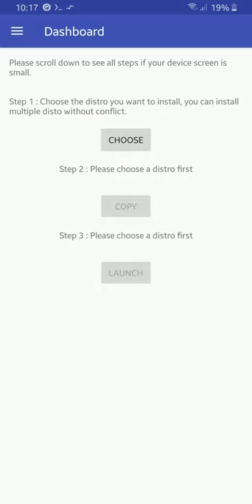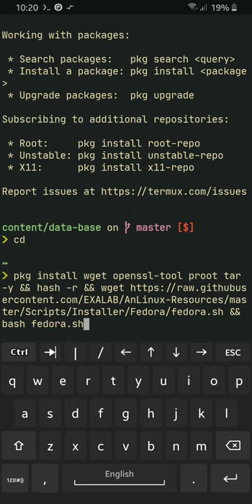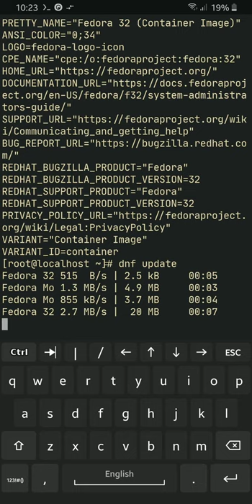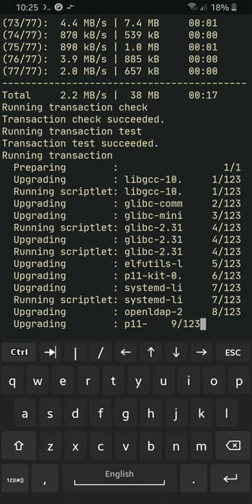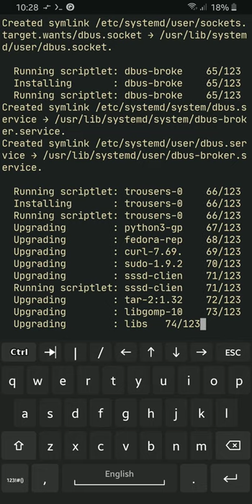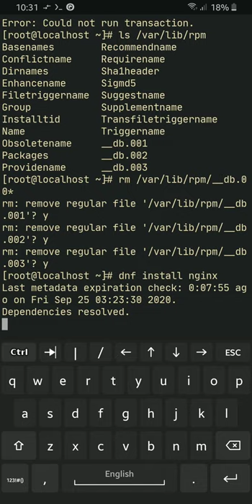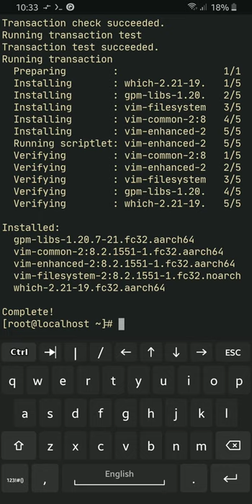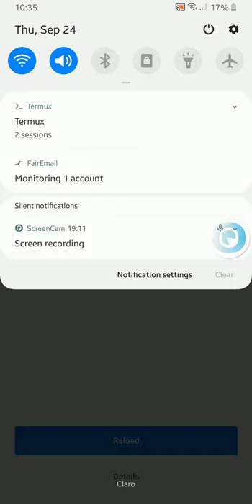Instalar GNU/Linux en Android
En este video muestro como instalar GNU/Linux en Android especificamente la distribución Fedora.

Para ello usamos

" Fedora es una distribución GNU/Linux para propósitos generales basada en RPM, que se caracteriza por ser un sistema estable, la cual es mantenida gracias a una comunidad internacional de ingenieros, diseñadores gráficos y usuarios que informan de fallos y prueban nuevas tecnologías. Cuenta con el respaldo y la promoción de Red Hat (una subsidiaria de IBM)"

¿CentOS o Fedora?